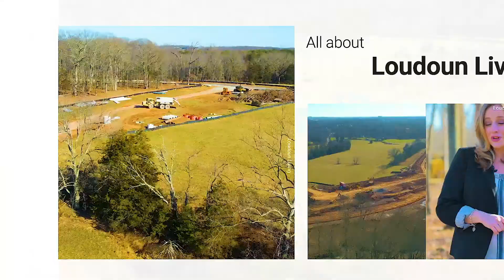Loudoun Living | Are you moving to Loudoun Co and want to know the cost of daycare or preschool?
Is your family moving to Loudoun Co or Norther VA and wondering about the cost of daycare, preschool or private school?  We break down the costs of daycare, preschool and private school in Loudoun County.

📲 We have so many people contacting us who are moving here to Loudoun County, Virginia and we ABSOLUTELY love it! Honestly, if you are moving or relocating here to Loudoun County, Leesburg, VA, Ashburn, Aldie, Purcellville and surrounding areas I can make that transition so much easier on you!!

🔴Reach out anytime, whenever you want, I never stop working for you!!

🔴I am a full-time Realtor®. I work hard to make sure you are taken care of and receive the personal attention you deserve as I guide you in the search for your dream home in the greater Loudoun County/Northern Virginia and  Washington DC area.

Laura Griffin - Loudoun Living at Pearson Smith Realty
The Loudoun Moms
43777 Central Station Dr., Suite 390, Ashburn VA
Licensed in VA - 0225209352